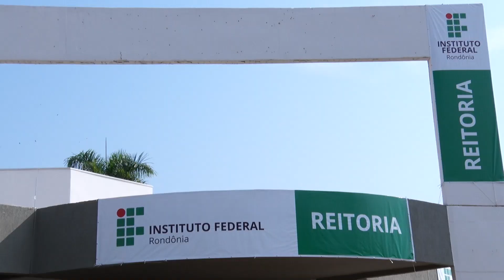Bancada federal destina 30 milhões para o IFRO